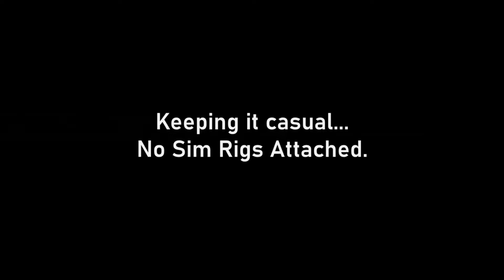ToCA on the GameBoy - Random Gameplay